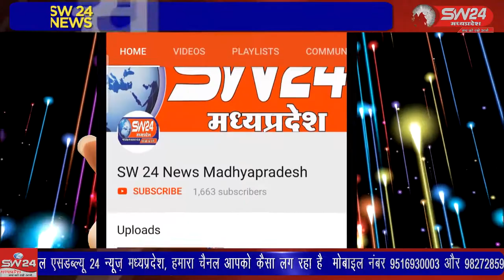SW 24 News Madhyapradesh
खरगोन जिले के समस्त थाना प्रभारियों को यातायात जागरूकता दिवस मनाने एवं आम जनमानस मे रोड सेफ़्टी से संबंधित जानकारी से अवगत कराने के लिए विशेष अभियान चलाने के लिए निर्देशित किया गया था। खरगोन से जयन्त गुप्ता की रिर्पोट।